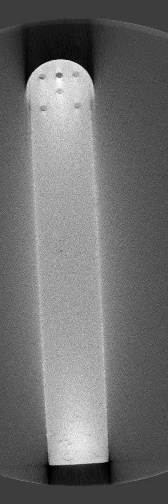5-Hole Pitot-Probe CT Scan at the University of Southampton - Lower Section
A CT Scan of a 5-hole pitot-probe performed in May 2019 at the University of Southampton for the use in an undergraduate research project.